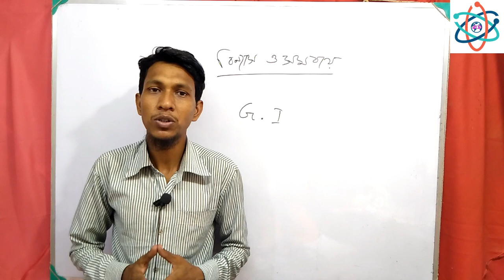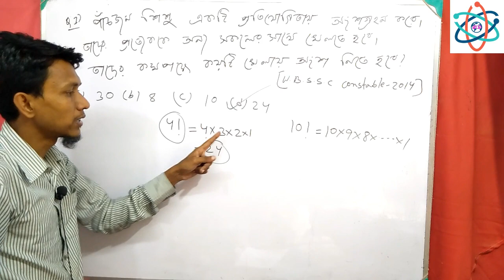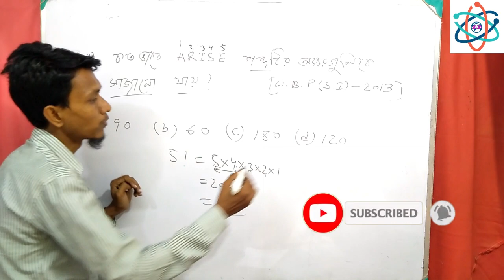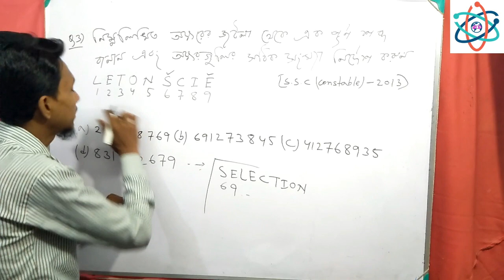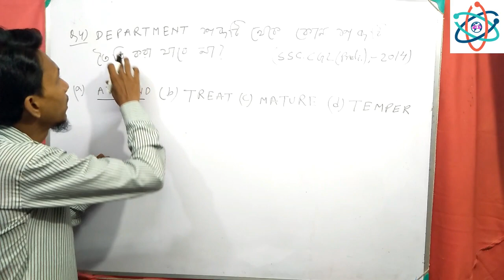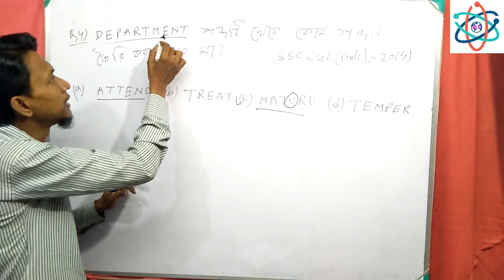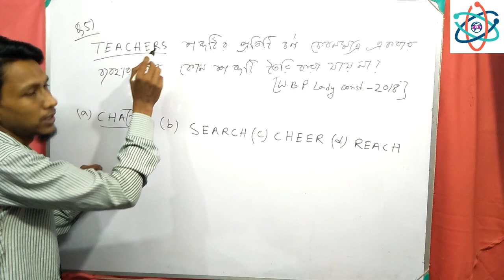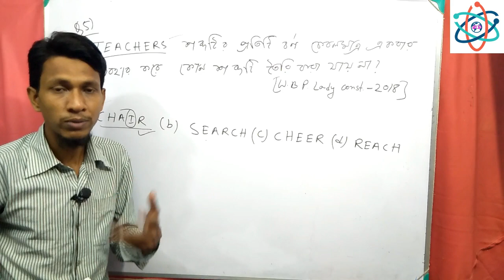বিন্যাস ও সমবায় ।Permutation and combination in bengali | general intelligence in bengali |RRB WBCS